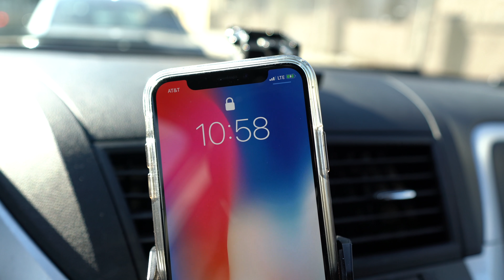Make More Money | Gana Mas Dinero | Dj Tips | Consejos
Major Dj secret and tip to Make More Money as a Mobile Dj.
Mi secreto y consejo para Ganar Mas Dinero como Dj Disco Mobil

Biografia:
Mi nombre David, nací en Puebla, Mexico.  Soy un Dj profesional en la ciudad de New York.  Me especializo en fiestas de Quinceañera, Sweet 16, y Bodas.  Siempre trato de que mis fiestas sean lo mas lujosas posible usando lo ultimo en tecnología dj e iluminación.  Gracias por su apoyo, los veo en su fiesta.